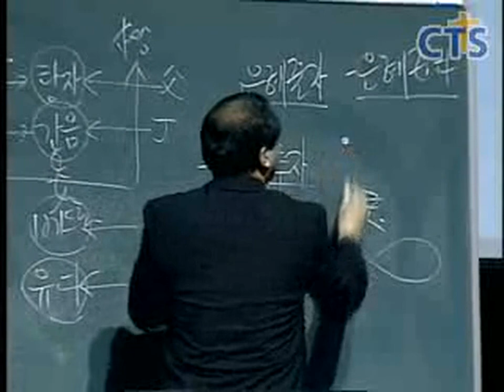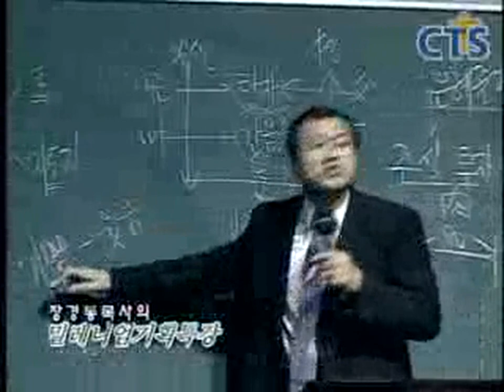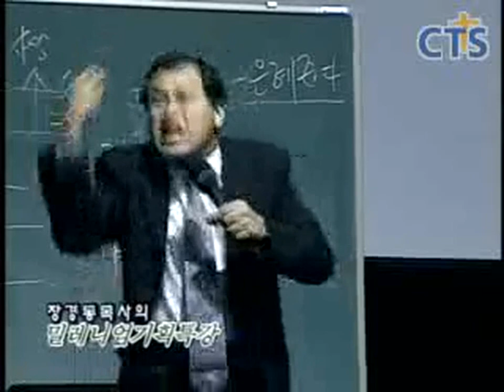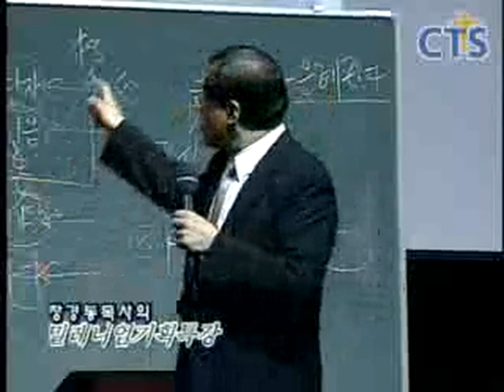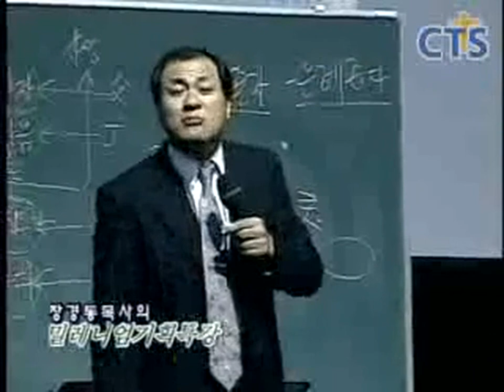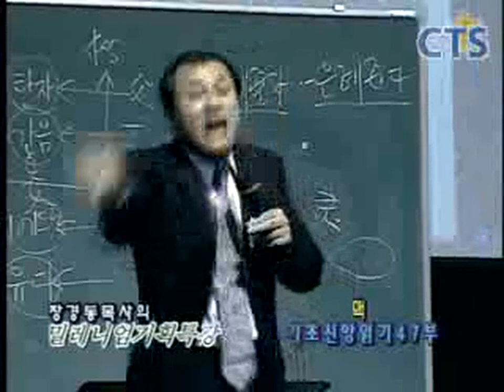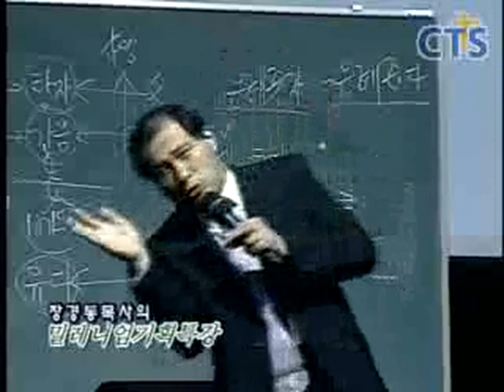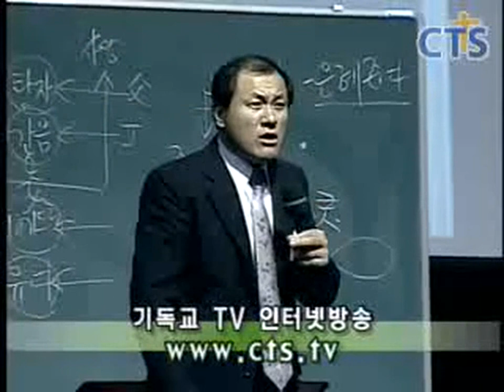장경동 목사의 부흥특강 - 하나님이 보우하사 우리나라 만세!!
(장경동 목사의 기초신앙읽기 47부)